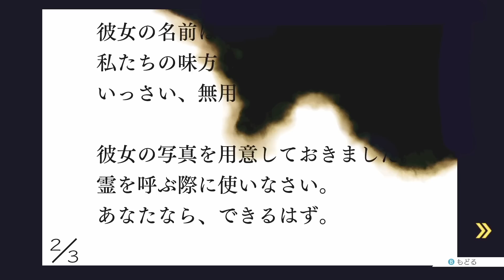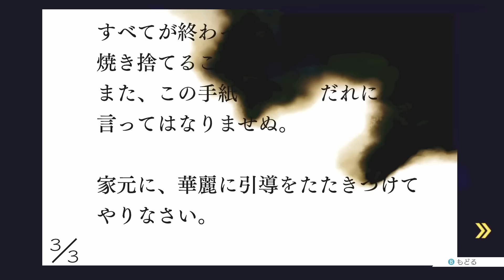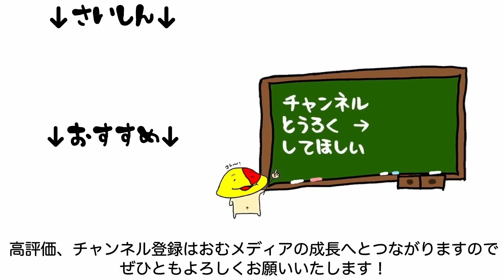#06 華麗なる逆転 -中編- 「逆転裁判3」 [ミステリー] [Switch]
ちょっと待って面白すぎるな？

2019/2/21発売 Switch版「逆転裁判123 成歩堂セレクション」

実はサブチャンネルもあります！登録よろしくお願いいたします！

おむの実況・活動をご支援いただける神は
ほしいものリストよりお願いいたします m(_ _)m